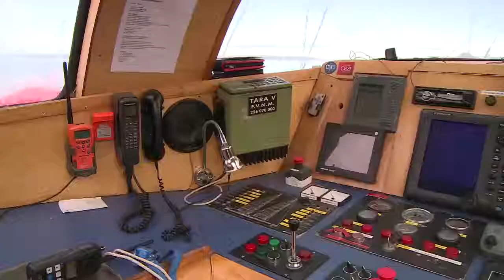Soutage de Tara à Pevek - Expédition Tara Oceans Polar Circle - 8 septembre 2013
Tara remplit ses cuves de gas oil à Pevek avant de passer le Détroit de Béring et bientôt le passage du nord-ouest.